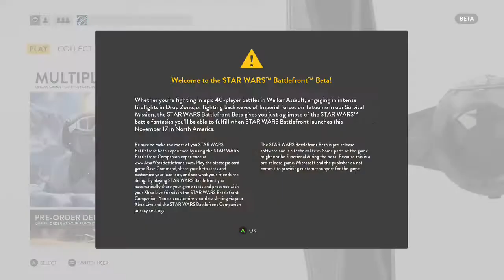Star Wars Battlefront Beta Gameplay XB1/PS4 (Part 2)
Star Wars Battlefront Gameplay Walkthrough Part 2 includes a Review of the Single Player and Multiplayer for PS4, Xbox One and PC including Missions. This Star Wars Battlefront Gameplay Walkthrough will include a Review, Single Player Missions, Characters, Enemies, Weapons, Bosses which might include an Ending of the Single Player.

Star Wars Battlefront is an upcoming action video game based on the Star Wars franchise. The third major release in the Star Wars: Battlefront series, it is being developed by EA DICE and will be published by Electronic Arts. Despite this, it is not considered a sequel to the previous games, but rather a reboot. It is scheduled for release on November 17, 2015 in North America and Brazil, November 19, 2015 in Australia and November 20, 2015 in Europe for Microsoft Windows, PlayStation 4, and Xbox One.

Star Wars Battlefront is an action game played from either a first-person or third-person view; players can switch at any time, similarly to the previous games. Players traverse planets from the Star Wars universe, such as Endor, Hoth, Tatooine and the newly introduced planet of Sullust. To navigate the world, players use a variety of vehicles, including both air and land-based vehicles. Battles are planet-based, restricting players from exploring space. The game's weapons, characters, gear and abilities are customizable. As new weapons are unlocked, players have the ability to share them with their teammates. Battlefront will not feature iron sights.